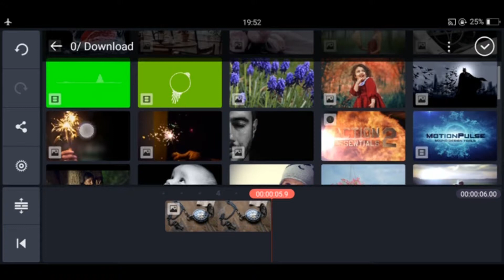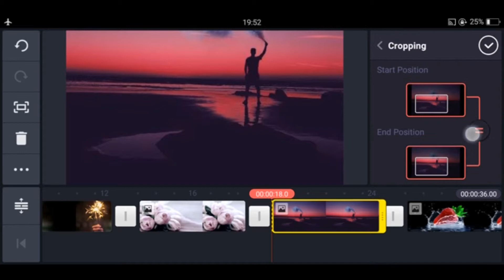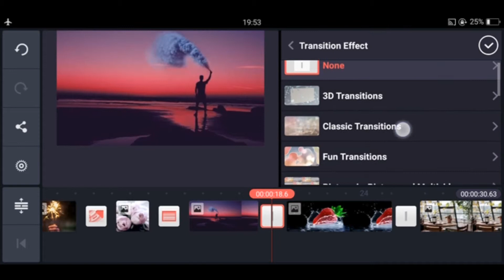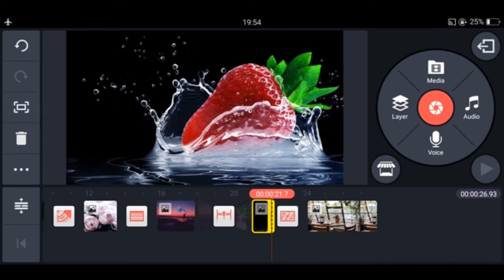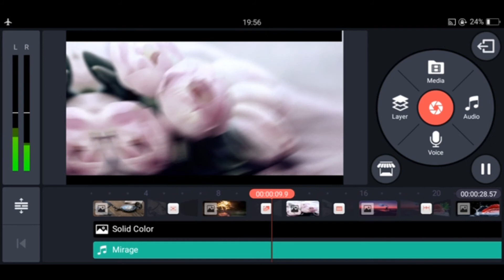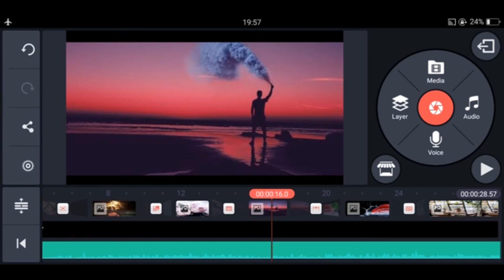Smooth Slide Show Effect In Kinemaster || Kinemaster Tutorials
in This Video We are creating a awesome Slide Show Effect For Photos In your mobile    it gives a different look to your photos Please watch Till End to Understand Better And To Work Better ...Thank You

Song: Cartoon Why We Loose